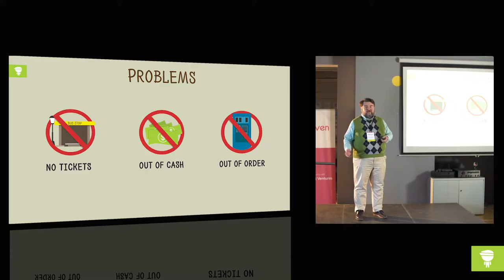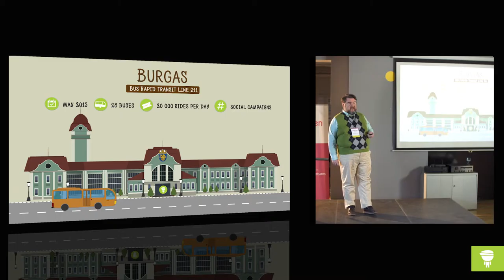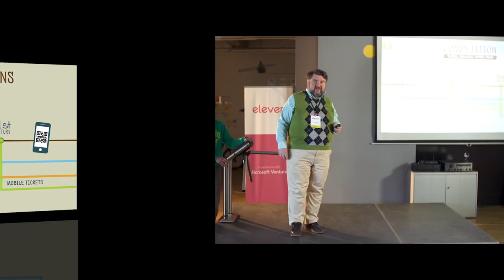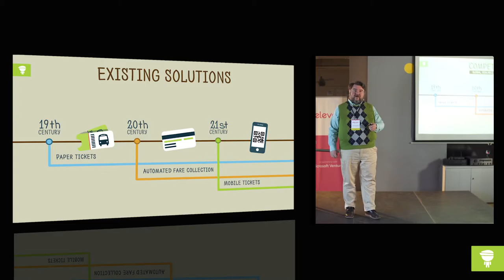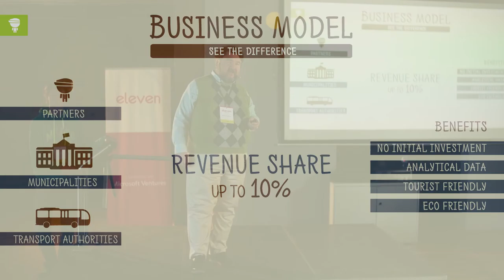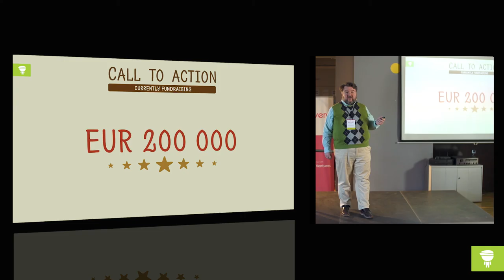TICKEY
TICKEY presentation at Eleven Demo Day.